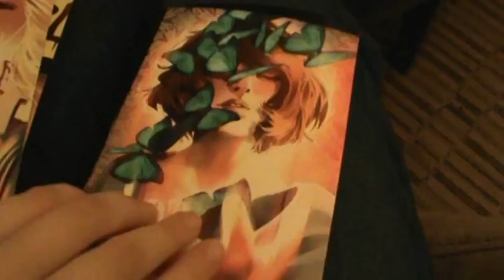Anime Milwaukee 2016 Saturday 3/?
Even more Saturday clips! (I am so good at descriptions lol.)